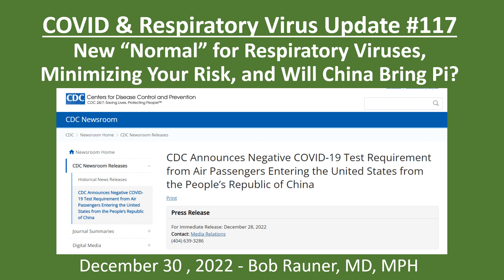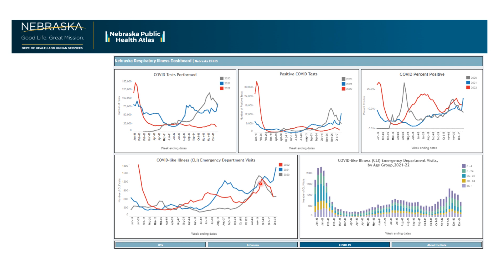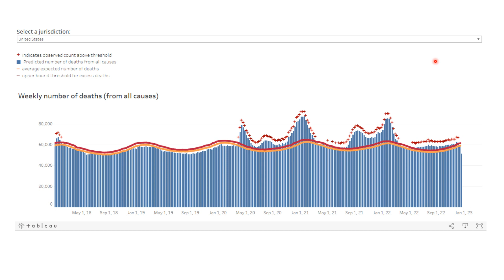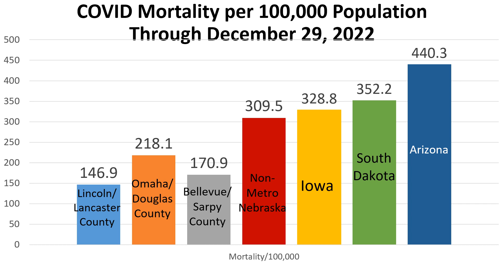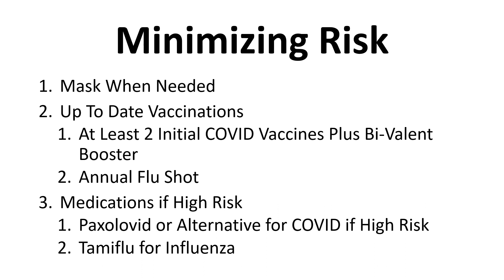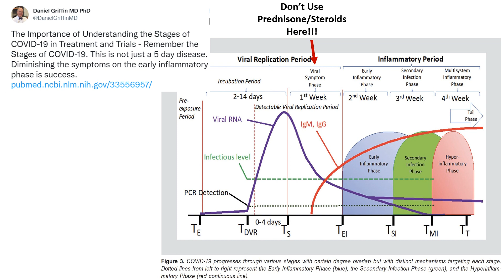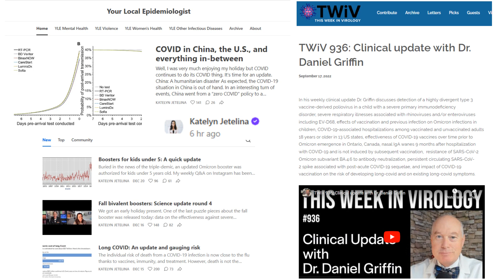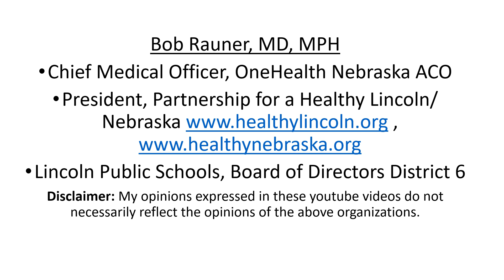2022 Dec 30 Community Coronavirus Update #117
Resources and  Articles:
• Drs. James Lawler & David Quimby COVID Update Password “COVID”